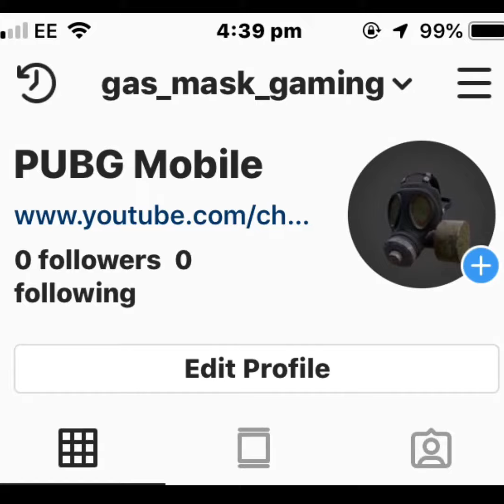PUBG mobile IOS 60K pack opening plus 2 premium crates & 1 classic crate